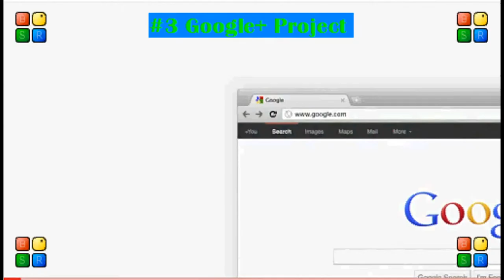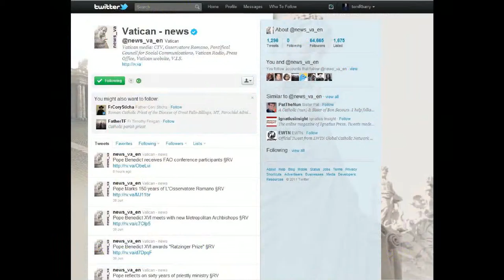Grow Socially Summer Series Episode 5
Top 5 Social Media Stories of the week. Check them out!

Follow Grow Socially on Twitter @GrowSocially

or @loucimaglia & @tomRbarry